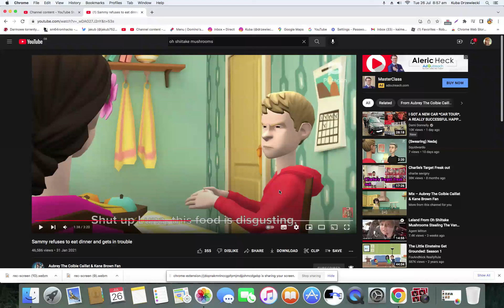Tobu - Hate It ft. Sammy Gordon Walter